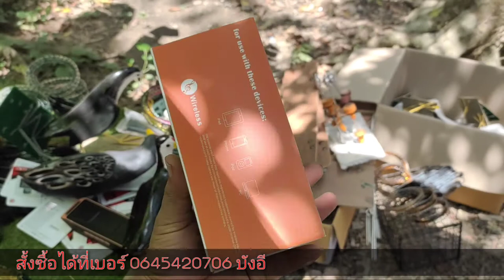บ่วงดักนกกวัก (นกไก่นา) โทร065-636-7374